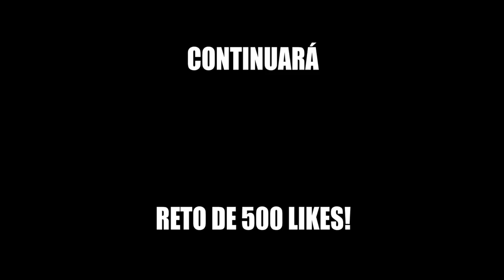JUGANDO CON EL MEJOR ARMA, EL CAMIÓN #6 | Caramelo Call of duty modern warfare : WARZONE Español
JUGANDO CON EL MEJOR ARMA, EL CAMIÓN en este gameplay de Call of duty modern warfare WARZONE en español.

▬▬▬▬▬▬▬▬▬ INFORMACIÓN SETUP ▬▬▬▬▬▬▬▬▬

● CPU: Intel Core i9-9900K 3.6Ghz
● MB: Asus Prime Z390-A
● Rstón: SteelSeries Rival 300
● Cᴀsᴄᴏs: Sades A6
● Micrófono: Blue Yeti
● Fuente Alimentación: 800W Mars Gaming
● Teclado: Newskill seiryu